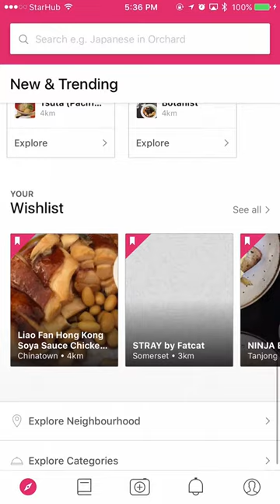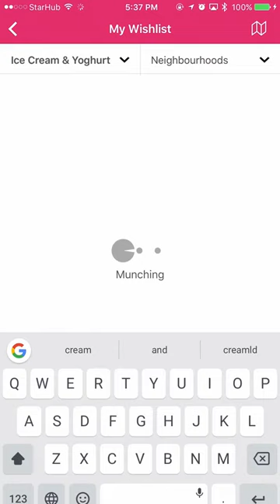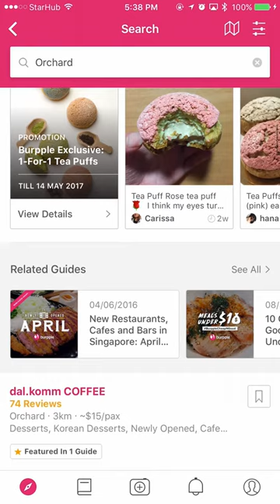Burpple 5.0 Preview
A short demonstration of Burpple v5.0.